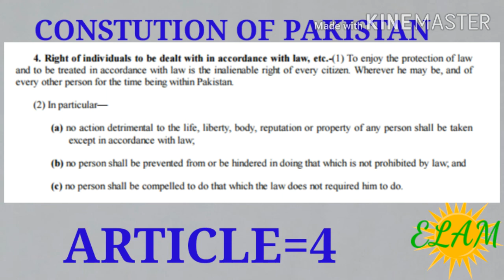Article 4 Constitution Of Pakistan.Constitution Of Pakistan Article 4 In Simple Urdu. Article 4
ARTICLE =4 constitution of pakistan 1973  with kamran shah this video  is about
article 4
which is very essential and important article in constitution of pakistan 1973 .
watch it till end inshallaaa will fruitful for you

amendment,crpc,ipc,ppc,cpc,addalat,lawyer,advocate,llb,law school,Loyalty to State,6 High treason,Objectives Resolution,Islam to be State religion,The Republic and its territories,Article 1 to 6 introductory,constitution of Pakistan 1973,Article 1 to 6 introductory of constitution of Pakistan in Urdu and Hindi,Article 1 to 6 introductory of constitution,constitution of India,constitution of Pakistan,Indian penal code,law of Pakistan,law
what is constitution,what is law,constitution of paksitan,to be dealt as per law,article 4 of the constitution of Pakistan

advocate online,legal information,legal aid,legal advice,fundamental rights in Pakistan constitution,obedience to constitution,loyalty to state,right of individuals to be dealt in accordance with law,constitution of Islamic republic of Pakistan 1973,Article 4 of constitution of pakistan,Constitution of Pakistan,loyality to state and obedience to constitution and law,Treatment before law
Constitution of Pakistan in Urdu
1973 ka ayen
1973 Constitution
1973کا آئین